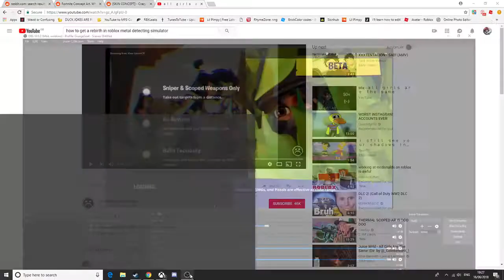Fortnite Battle Royale - MY BEST CLIP EVER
ANGERY SHOT